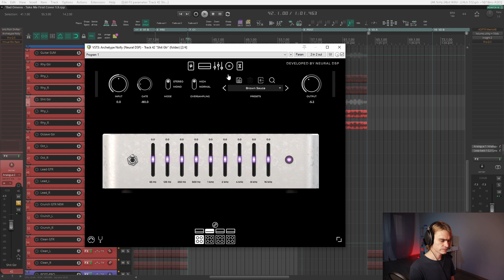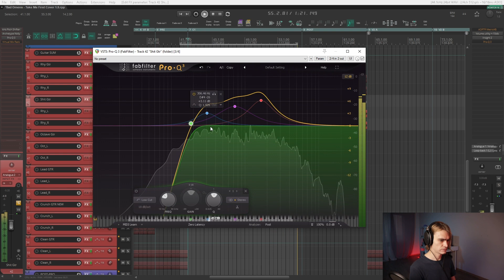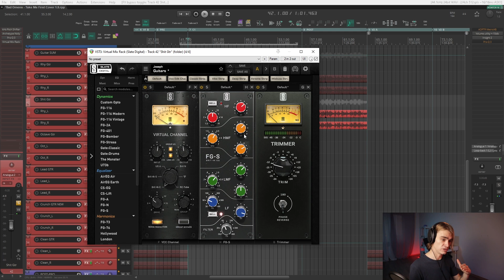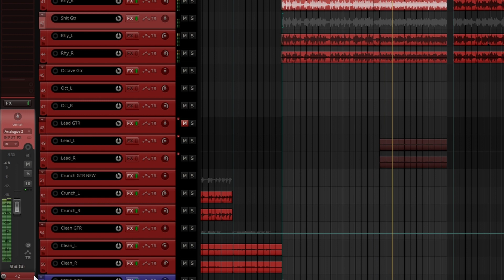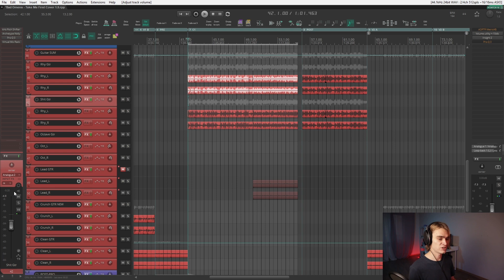Сведение метал гитар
В этом видео я покажу крутой прием для сведения гитар в метал стиле.